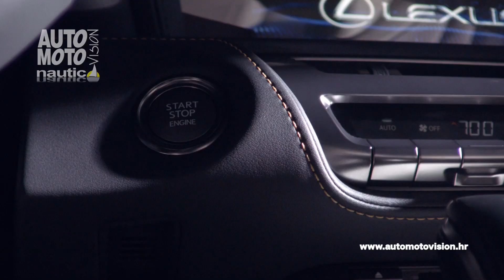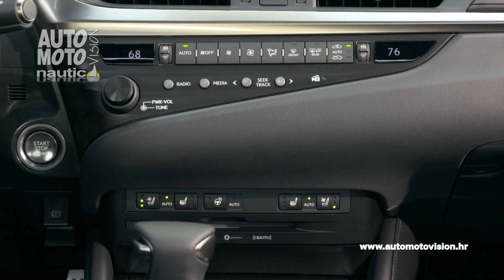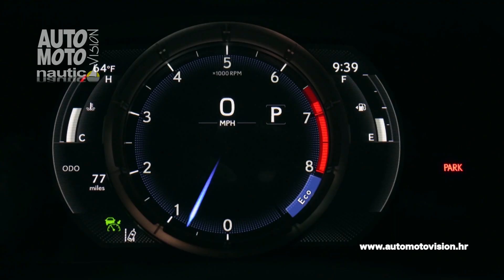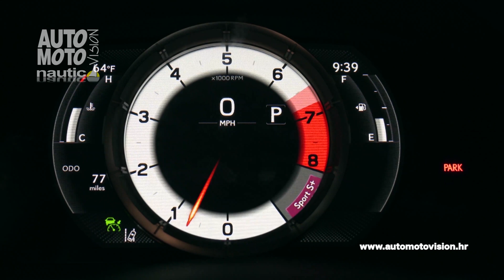Lexus ES 300 h F Sport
Luksuzni modeli Lexus, japanskog proizvođača automobila Toyota već 30 godina redefiniraju automobilski luksuz.